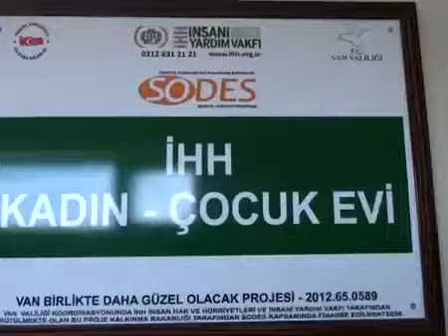İHH Van'da Eğitim Ve Kültür Merkezi Açtı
İHH İnsani Yardım Vakfı olarak Van'da, Kültür ve Eğitim Merkezimizin açılışını gerçekleştirdik